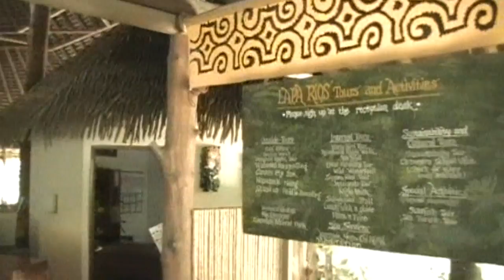Lapa Rios Jungle Experience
Lapa Rios is an award-winning eco-resort that offers a sustainable and luxurious experience at the tip of the Osa Peninsula of Costa Rica.